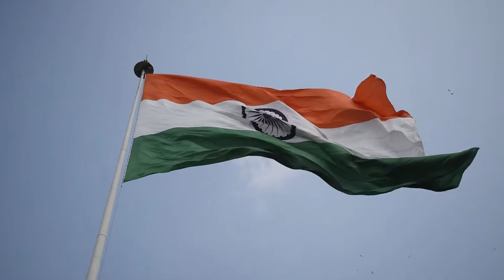INDIAN, INDIAN PEOPLE, INDIAN CULTURE HD STOCK VIDEOS, Free stock footage, No Copyright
In this video, you can watch beautiful INDIAN CULTURE HD STOCK VIDEOS. This stock footage is free to use you can use this video for your project or commercial purpose but you can't sell this. You don't need to ask for any permission to use this footage.

2. Put this following in your video description
Videos For Need- No Copyright